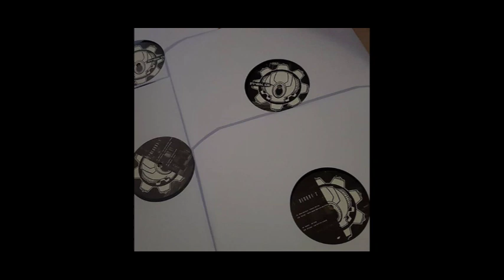Frèk6tem 01 - Barouf + Thémis + Ounts + Djoko + Extremits + Okult' + Sekt' + Sroot-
A1 Barouf - We Will Kill For Water
A2 Thémis - We Are Pirates
B1 Ounts - Empire Acid
B2 Djoko - Whir
C1 Extremits - Clock Error
C2 Okult' - Don't Make Tekno To Be A Star
D1 Sekt' - El'Lila
D2 Sroot - Le Cri Du Loup